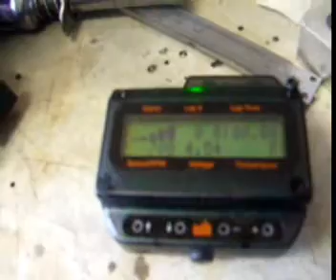Gearbox test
Test of the 3 speed gearbox